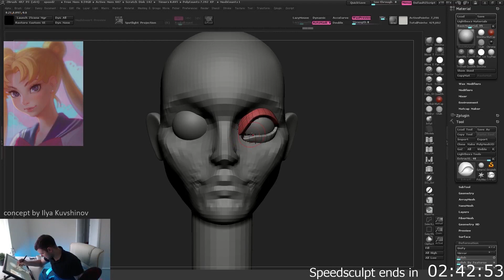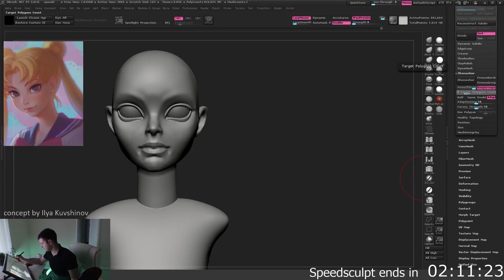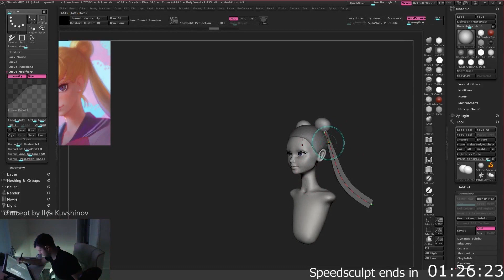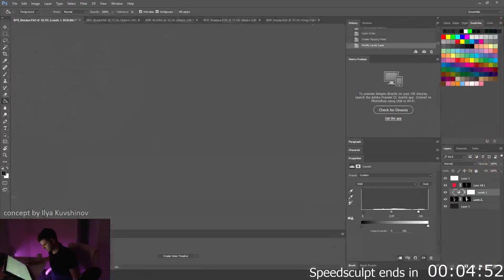Zbrush Speed Sculpt - Episode 2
Sorry for 1) No speed sculpt last week, and 2) no timelapse/tutorials this week. I actually moved house last Friday so I just haven't had time with it all but everything is almost back to normal now :)